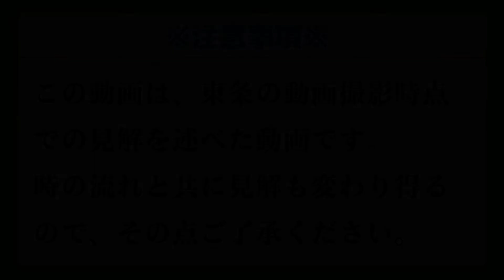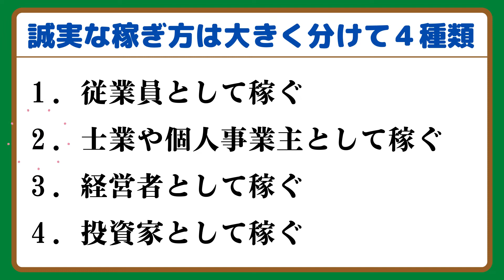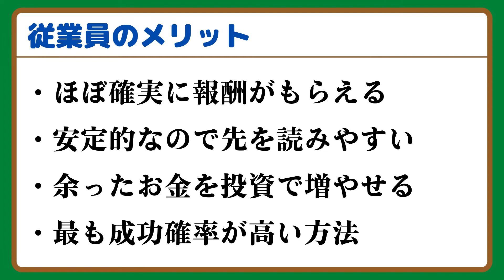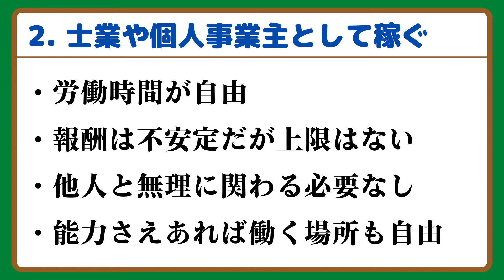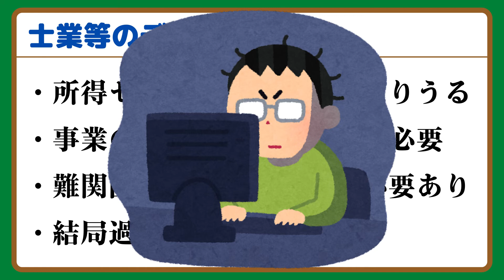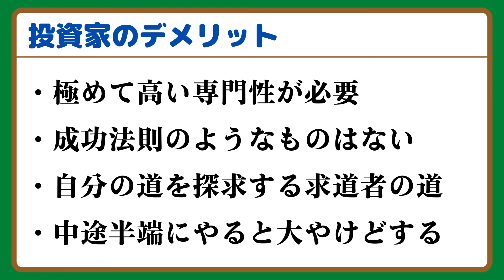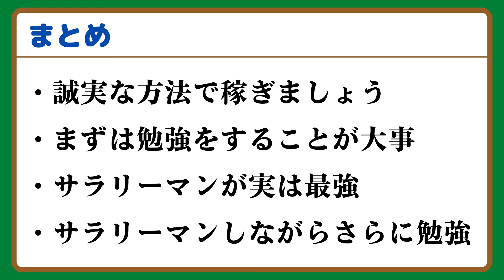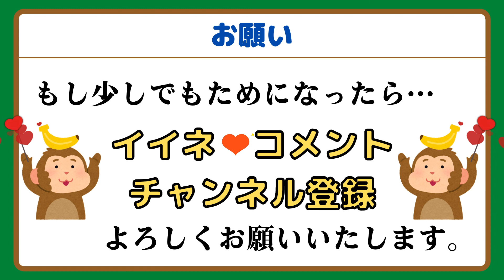お金の稼ぎ方を教えて欲しい【質問コーナー #040】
今回の動画は、『質問コーナー』シリーズです！

質問内容：
お金を稼ぐ方法はいろいろあると思いますがどんな方法があるか概要が知りたいです。
おすすめの稼ぎ方とかあれば教えて欲しいです。

ご質問いただきありがとうございます！
精一杯お答えさせていただきます(=ﾟωﾟ)ﾉ

このチャンネルでは、しろくまと犬とパンダのアニメ動画をお送りしています。
主な内容は、勉強、就活、転職、雑談などを予定しております。
なお2022年4月にチャンネルをリニューアルしたので、それ以前の動画は東条（しろくま）が一人で語るシリーズとなっております。